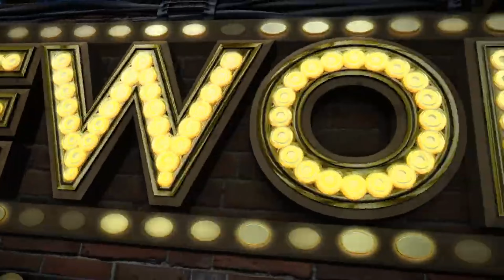GoPro 9 Black Update nach dem Crash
Hobbyelektronik solarsysteme amateurfunk u.v.m.
►Wer meine Arbeit unterstützen möchte, kann gerne
►Meine Amazon Wunschliste
►Meine Videos erstelle ich mit: VideoPad / Debut / DrawPad und OBS Studio
Dieses Video ist ein redaktioneller Beitrag in audiovisueller Form, den ich selbst erstellt habe. Es spiegelt ausschließlich meine unabhängige und persönliche Meinung zu den vorgestellten Produkten wider. Dieses Video verfolgt keine kommerziellen Interessen und dient nicht der Verkaufsförderung der gezeigten Produkte. Bitte beachten Sie, dass alle Angaben und Tipps ohne Gewähr sind.